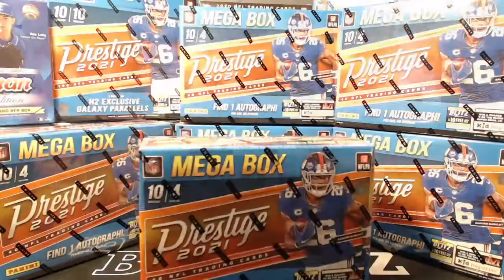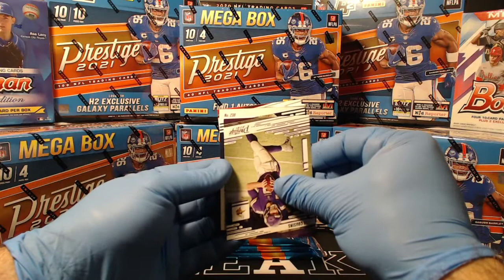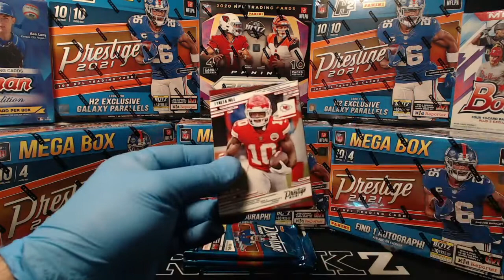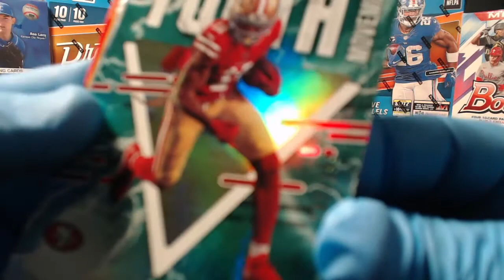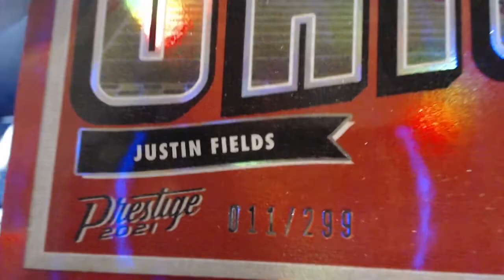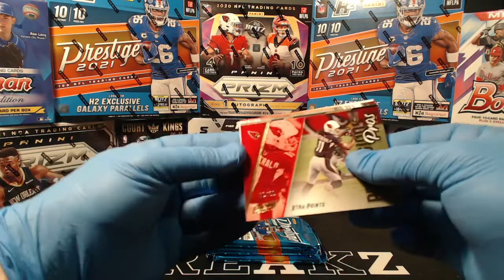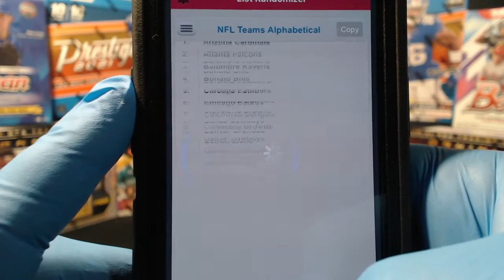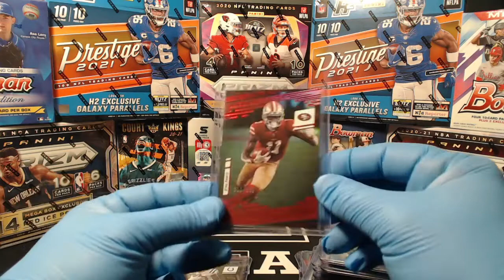2021 Prestige 6 Mega Box Break - 9/12/21